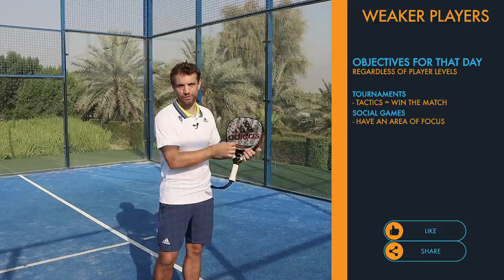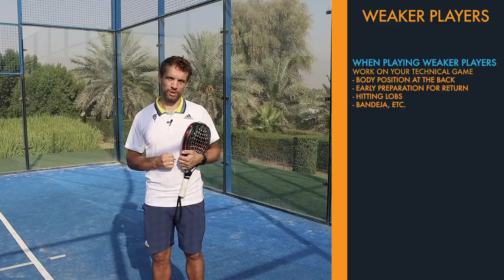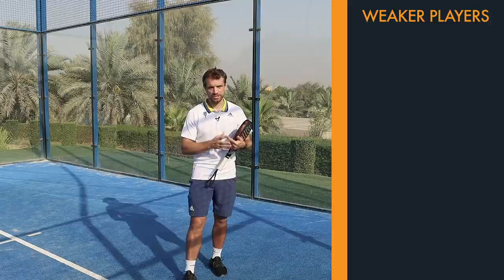How to USE easier matches to TRAIN!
Sometimes you have to play with weaker players - but there ALOT you can do to improve your padel even in those games!
There are several areas in your game you can train and in this video we give you some examples!

Every time you step on court you should have some clear objectives on what to work on.

Here's the video on Shot Preparation which is a great thing to work on when you have easier games too

To play better matches you need to understand the tactical principles in padel, so in this course we breakdown all the tactics